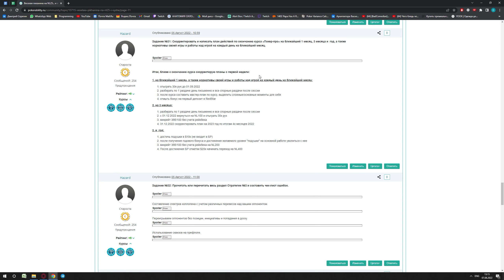Отзыв о курсе Poker Pro 2022. Поток 5 Hazard